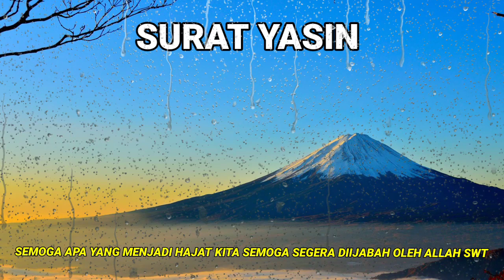dzikir malam sebelum tidur|| surat Yasin merdu menyejukkan